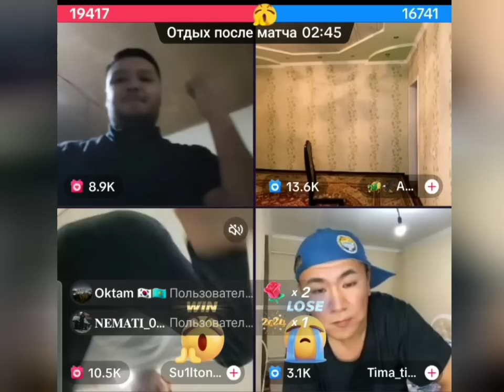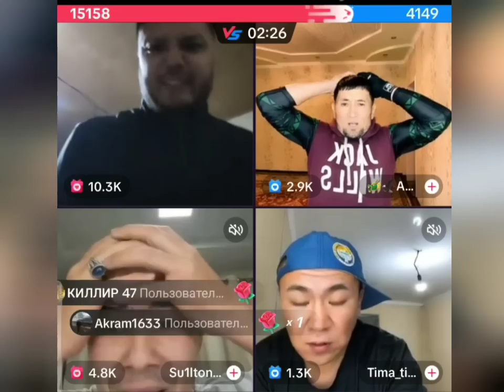ТИК ТОКЕР АЗИЗ ОКБОЛА ТЕЛФОНИНИ СИНДИРДИ